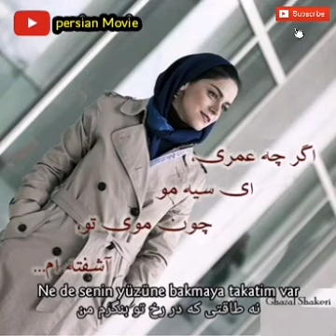farsça şarkılar türkçe çevırı aşk şarkısı iran şarkı farsça şarkılar türkçe altyazılı abone olun 👏✌💖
daha fazlasi icin.
farsça şarkılar türkçe altyazılı
iran music
farsça şarkı
farsça şarkılar